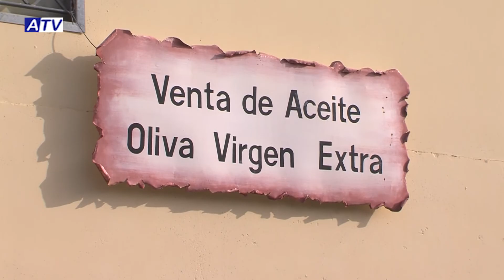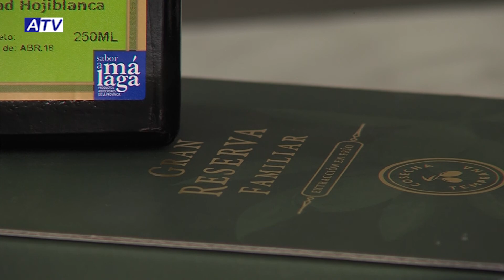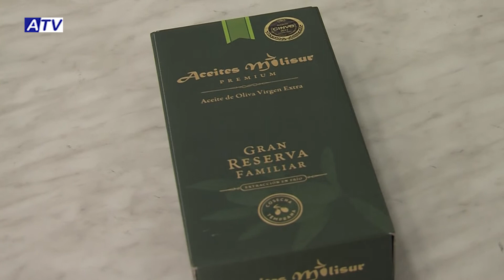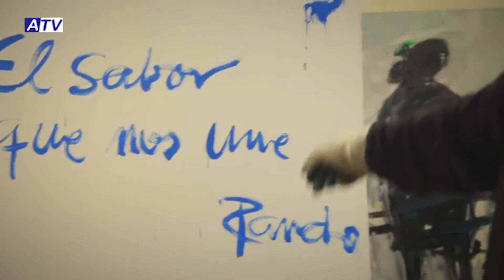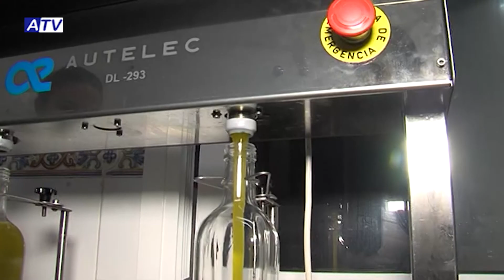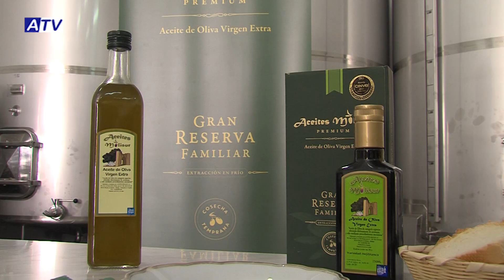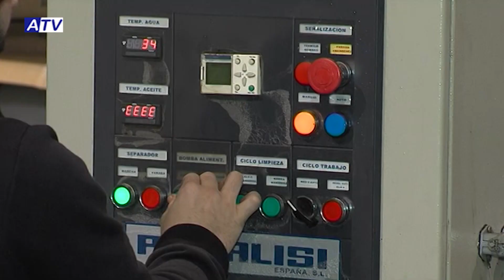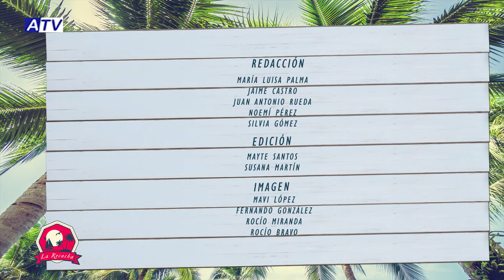La Recacha | Aceites Molisur